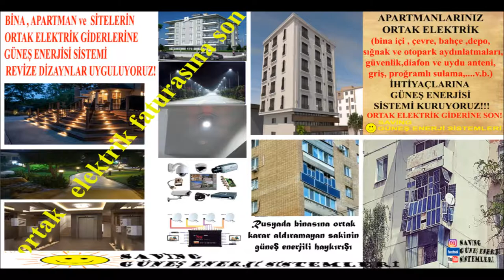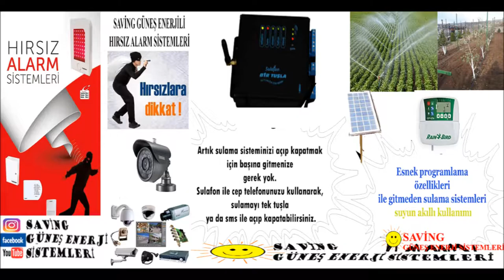SAVİNG GÜNEŞ ENERJİ SİSTEMLERİ FAALİYET ALANLARIMIZ